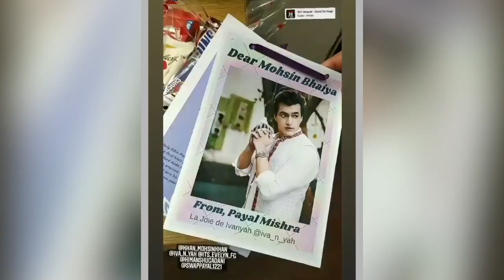Shivangi Joshi Graceful Dance || Off Screen Masti || Yeh Rishta Kya Kehlata Hai